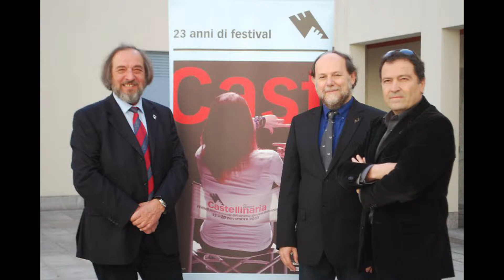Intervista a Gino Buscaglia esperto di comunicazione